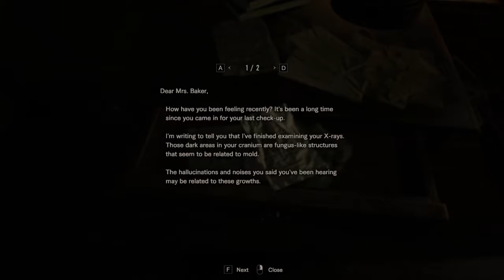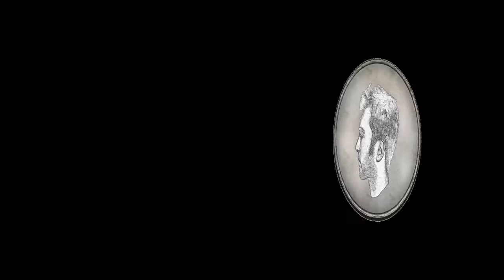DEFINITELY A MALIGNANT TUMOUR | Resident Evil 7: Biohazard #10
I would highly recommend seeing a doctor about that... well, that and the chainsaw wounds.